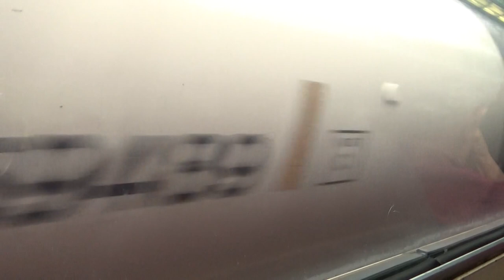The Roanoaker Part1 from the Powhatan arrow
on this episode of steam enthusiast productions we will...be riding the roanoaker as we have just boarded the train in Greensboro North Carolina  to Roanoake Virginia